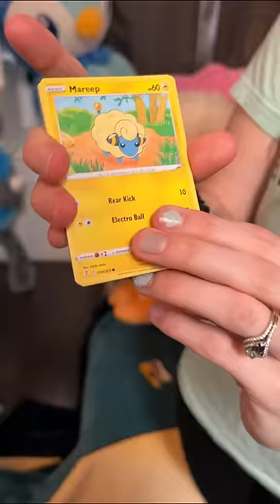Skee-Ball Picks LUCKY Pokemon Cards! 😂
Playing Skee Ball to pick lucky Pokemon cards!